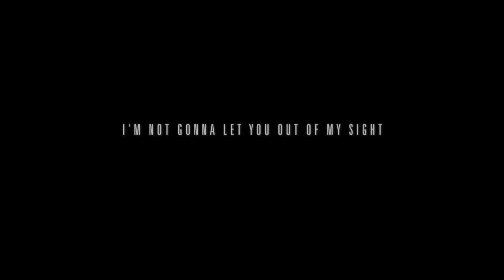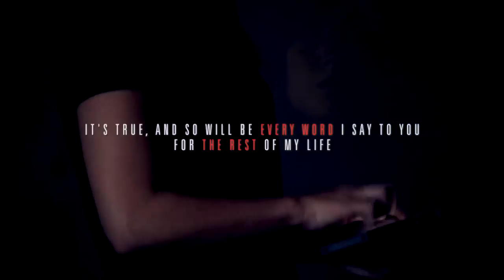Crazy in Love/Take me to Church [1x01 - 2x10]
I wanted to make a big video with the whole Skyeward story, from the very beginning until 2x10. So this is what's made this ship the angst little boat that it's today :(

SPOILER ALERT...I guess, well... if you're not watching AoS and don't know what Skyeward is... this is the video for you!

That if you're reading this, you probably aren't... so... well... thanks for reading if you are!